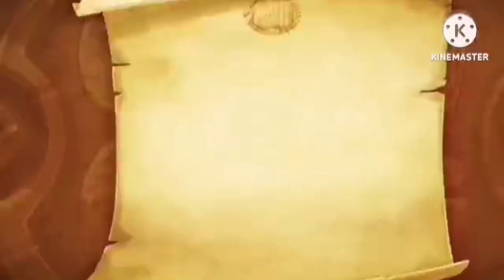qumi qumi пдф збыгюф